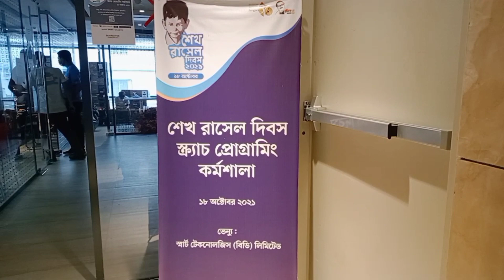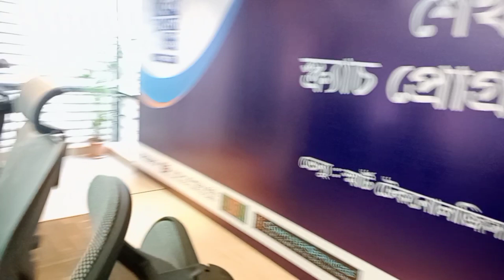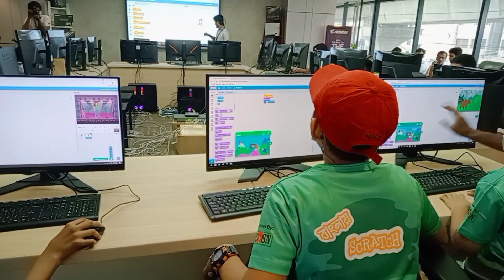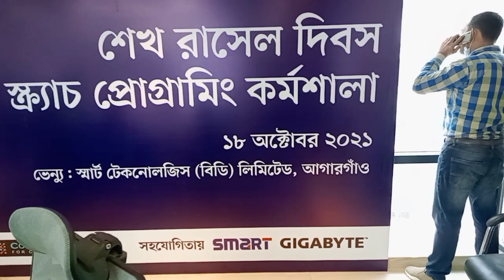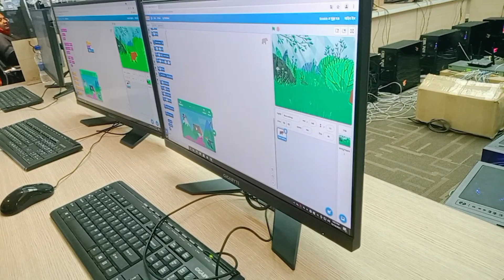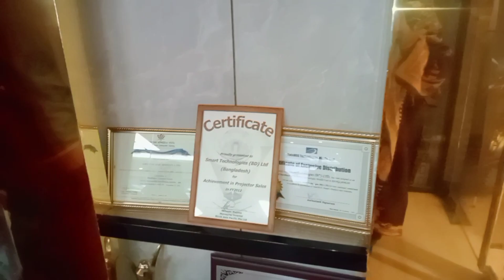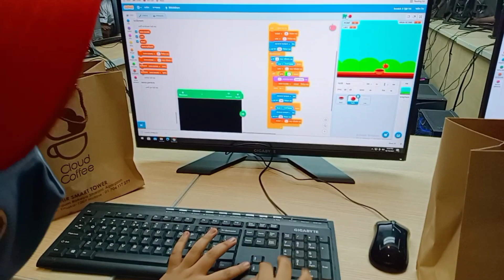"শেখ রাসেল দিবস ২০২১" উপলক্ষে দিনব্যাপী স্এ্যাচ কর্মশালা চলছে।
শেখ_মুজিবুর_রহমানএর_ কনিষ্ঠ _পুত্র_শেখ_রাসেলের_জন্মদিন_উপলক্ষে_দিনব্যাপী_আয়োজন
আসসালামু আলাইকুম, আমার ভালা ভালা আপুরা ভাইয়ারা। আমার চ্যানেলের পাশে থেকে আমাকে সাপোর্ট করবেন।

পক্স হলে করনীয় ভিডিওটি